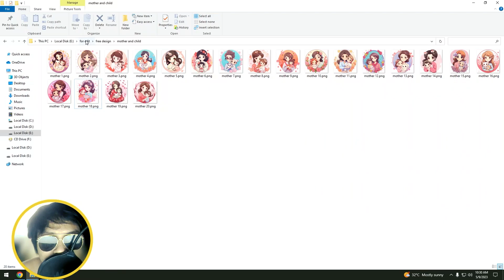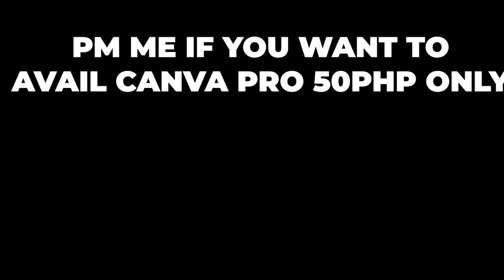FREE DOWNLOAD LAYOUT DESIGN STICKERS FOR MOTHER'S DAY (NO.51)